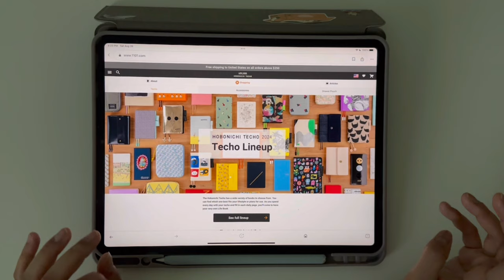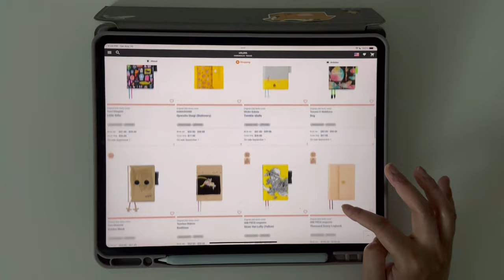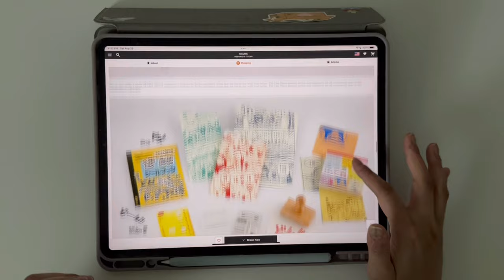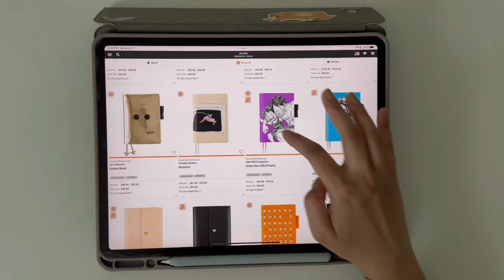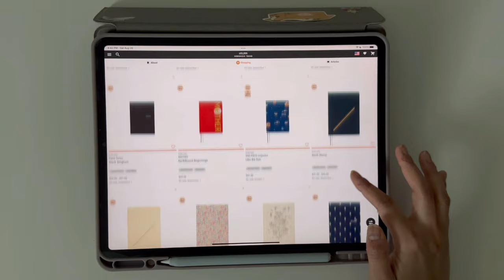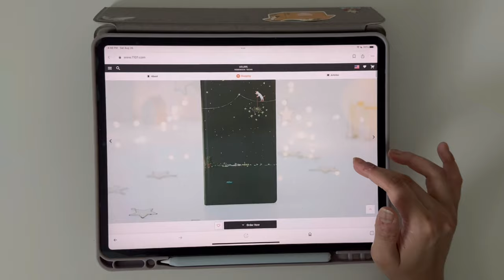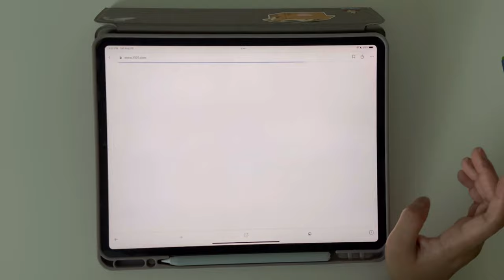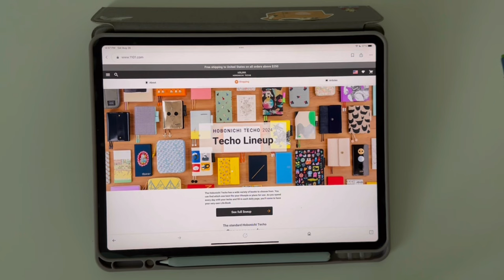Hobonichi Techo 2024 Full Lineup | First Impressions and my strongest contenders